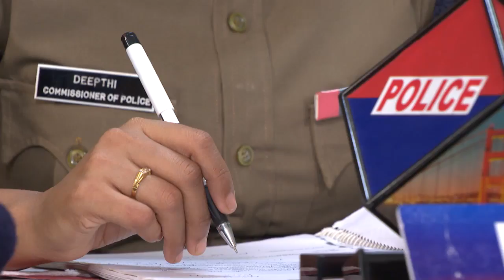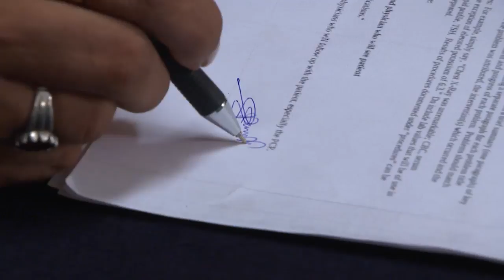STAR PARASPARAM 1308 TD 17 11 2017